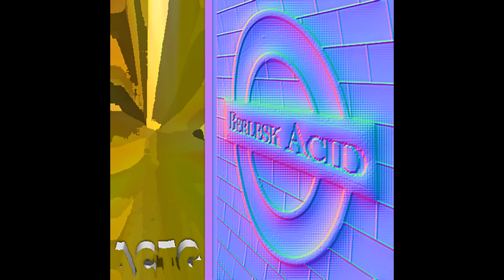ACTG - Cortex Journeyman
Year: 2014
Artist: ACTG
Album: Berlesk Acid EP

Track 3